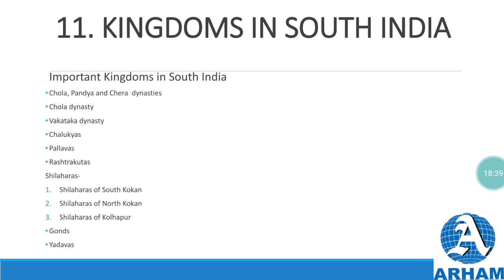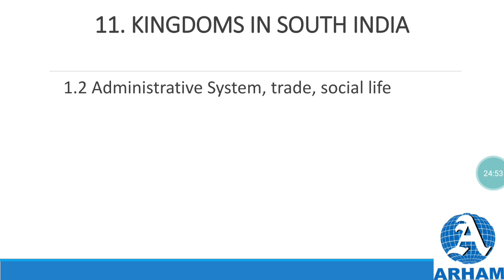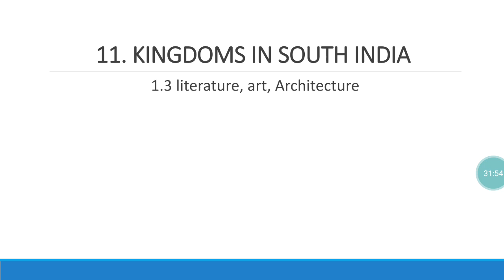11arts history cht 11lec23